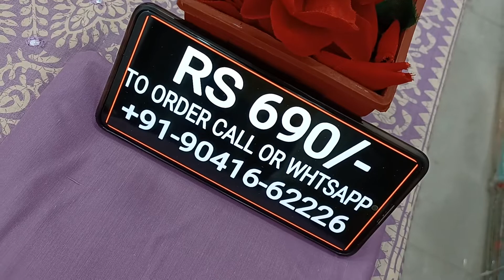SARDAR FASHION SHOP NURMAHAL